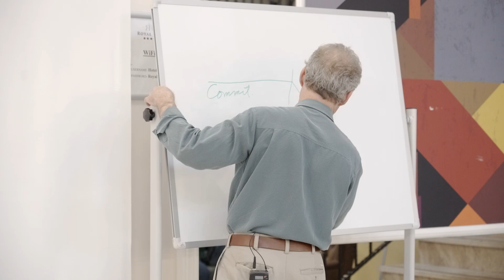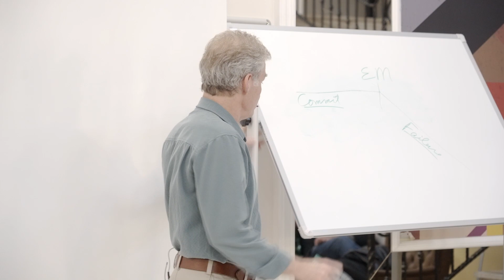Craig Biddle: Logic and Love - The Harmony of Happiness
🗽 What does it mean to love life? Are love and logic intertwined? Craig Biddle answered these questions at our recent conference NICON2023